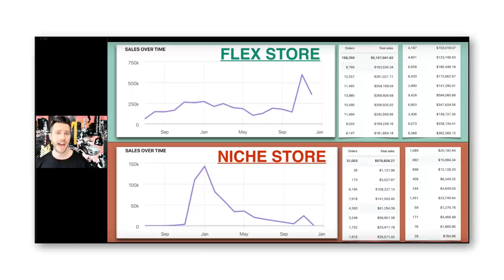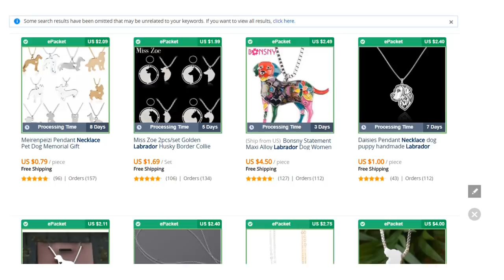GENERAL vs. NICHE Aliexpress Shopify Store... (Should You Build a Niche or General Store?)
Niche store vs General store? Learn which store is better to open!

***OTHER LINKS REFERENCED IN THIS VIDEO***

It’s the million-dollar question: Which store is better to open - a niche or general store?

The short answer is: Neither!

Both stores have their pros and cons. Let’s examine both models so you can see which store is right for you. Starting with General stores.

*GENERAL STORES*

General stores have two big advantages. 1) they make the most money and 2) they’re less hassle to run in the long-term!

General stores can easily make more money because you have more potential customers for your store. For example: If you build a store around pets, you’d have access to a whole wide range of customers. Making it easier to make a lot more money from one single store.

Compare that to a niche store built around a single type of pet - like dogs. It’s easy to see how narrow your market gets. And the narrower it gets, the less buyers to your store.

General stores also have access to a lot more products - a huge advantage over niche stores. This gives you more room to find winning items for your store. That way, if a current item you’re advertising becomes saturated by competition, you have other proven items to easily swap in.

With niche stores though, it can get a little complicated. If you build a store too niche, you can run out of products to test because you’ve tested them all already.

The easy workaround solution would be to build multiple niche stores. But now you’ve run into another problem: how much TIME will that take?

All of this means, that with a general store, you can earn far more from your one, single store, since you have way more customers to reach out to. And long-term, it’s going to require less work to test new products and find winning items.

But I know what you’re thinking: “Sarah - why on earth do you recommend niche stores?!”

Great question. Allow me to explain …

*NICHE STORES*

Niche stores are a great option for two reasons. 1) they make beginners money faster and 2) they’re easier for beginners to convert sales.
Niche stores make beginners money faster because you can firstly brand your store around your niche.

Imagine a cat owner comes into a store - and everything screams “We LOVE cats” at them. The logo, the name, and even the About Page talking passionately about cats.

Wouldn’t it be harder for cat lovers NOT to love a store like this?

That’s the power of strong branding. It gives your site a personality. Something General stores inevitably have a hard time doing in the early stages.

Branding also lets you tap into a power every store needs to be successful: TRUST.

When you can use your branding to connect between you and prospective customers before even talking to them, making sales becomes a lot easier.

And what do you get when you have customers that trust you? Higher conversion rates! In other words, the easier it will be to make sales.

Niche stores let you tap into even more money with upsells and cross-sells.

Think about it: When a cat owner comes to your pet site, they’re going to see a lot of items that aren’t relevant to them on the store. They don’t have a fish. They don’t care about those items. They don’t have a dog. They don’t want to buy dog-related items. So, when they click on your homepage, and see these categories teased… that is not going to be very enticing.

On the other hand, if they were to click on your homepage, and see that all of the items in the categories being teased were about cats, they’ll be way more excited.

This makes it easier to do follow-up marketing with emails and social media. Because every time you send out a newsletter, promoting an item, you know that whatever it is, it’ll be relevant to all of your customers.

What this all means then is that beginners tend to have success and find winning items faster when they start with niche stores.

At Wholesale Ted, we’re big advocates of building niche stores because we know that for many of you out there you’re just beginning - and that’s okay!

And for beginners, it’s usually a better option to take the ‘path of least resistance’, which niche stores easily have.

So ultimately, it comes down to this: scaling your business from 5-figures a month to over 6-figures a month is going to be much easier using the general store strategy.

But, scaling your business from no dollars a month to 5-figures a month is going to be much easier using the niche store strategy.

Each have their own pros and cons. You have to pick which option is the best for you.